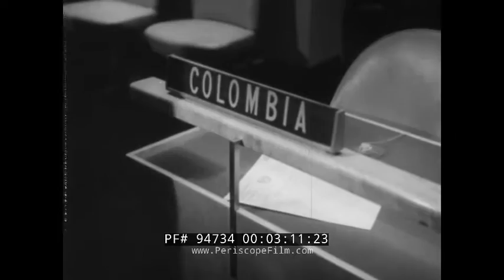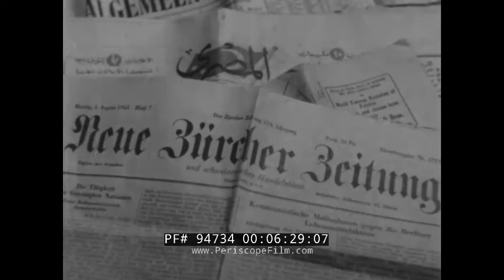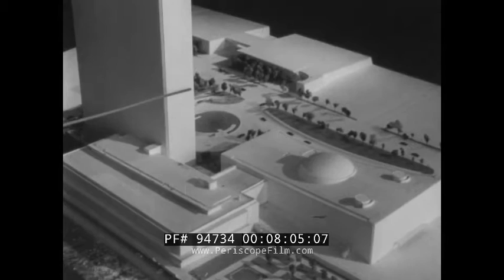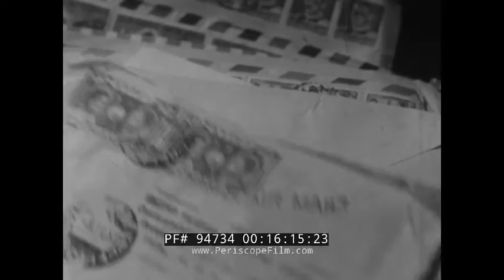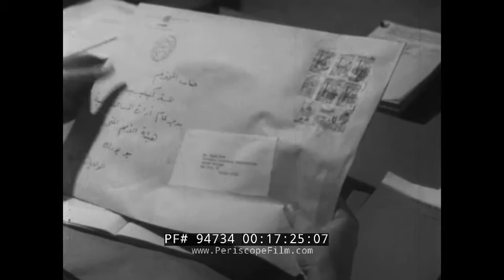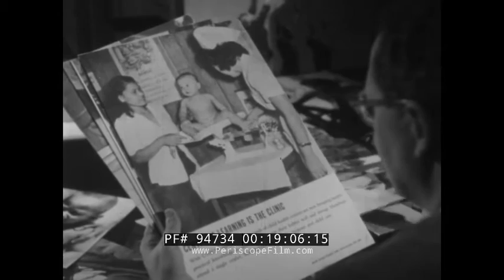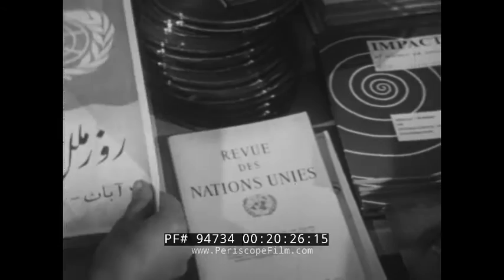UNITED NATIONS PROMOTIONAL FILM " WORKSHOP FOR PEACE " NEW YORK CITY 94734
Opening on the New York skyline and the United Nations Headquarters building constructed in 1950, this documentary short film honors the U.N.’s landmark as a “workshop for peace”. Produced by the United Nations Department of Public Information in the late 1950s as part of a broader series, this film footage takes viewers on a tour through the United Nations Headquarters in New York City. Near panoramic and bird’s eye view footage of the historically significant building continues as flags and other symbols are depicted and visitors are shown walking throughout to listen to the debates within (01:00-02:25). Features like the ceiling pendulum and other statues are viewed in awe by passersby. The General Assembly hall is shown at 03:00 as the narrator explains its use by delegate countries. Equipment, namecards, and seating is double-checked by the facility staff. Soviet Union representative Andrei Gromyko is shown being filmed speaking in front of the assembly while record-keepers take note behind the scenes (05:19-06:05). Mr. Gromyko was appointed Permanent Representative of the Soviet Union to the United Nations in April of 1946. News correspondents also work behind the scenes at the UN headquarters in order to document proceedings and share them with the world. The history of the building’s architecture and its visitors is explained (07:25-09:00). A scene in which emissaries from British Togoland speak to the U.N. council is depicted, resulting in Ghana’s membership being accepted into the United Nations (09:23-11:20). The visitor tour continues to the Chamber of the Economic and Social Council at 11:24. However, some portions of the headquarters, like the Secretariat, are not part of the visitor tour as the narrator explains at 15:30.  The United Nations’ Children Fund, or UNICEF, international meetings, and a call to Geneva from within the U.N. building, are among the many crucial communications that take place inside (18:55-19:46). Key events in history have their beginnings inside the U.N. chambers. For example, the U.N. helped to bring self-government to Libya and independence to Indonesia (20:36-23:30). The film closes on a night time view of the historic building followed by the U.N. symbol at 24:05.

The United Nations is headquartered in New York City in a complex designed by a board of architects led by Wallace Harrison and built by the architectural firm Harrison & Abramovitz. The complex has served as the official headquarters of the United Nations since its completion in 1951. It is in the Turtle Bay neighborhood of Manhattan. The term "Turtle Bay" is occasionally used as a metonym for the UN headquarters or for the United Nations as a whole.